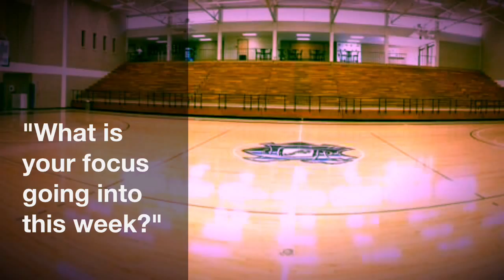Men's Basketball Week 13 Wrap Up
Highlights from games at Centenary and Colorado College. Hear from almost all of the players and what they are going to contribute this week.